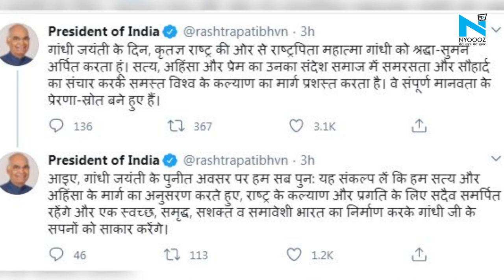Mahatma Gandhi की 151वीं जयंती पर श्रद्धांजलि देने राजघाट पहुंचे राष्ट्रपति Ramnath Kovind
राष्ट्रपिता महात्मा गांधी की आज 151वीं जयंती है। इस मौके पर राष्ट्रपति रामनाथ कोविंद ने श्रद्धांजलि देने के लिए राजघाट पहुंचे। राष्ट्रपति रामनाथ कोविंद ने भी महात्मा गांधी की जयंती पर राजघाट पर उन्हें नमन किया और श्रद्धांजलि दी।